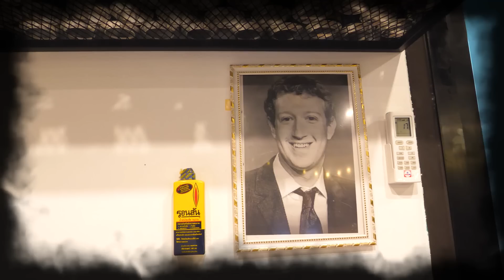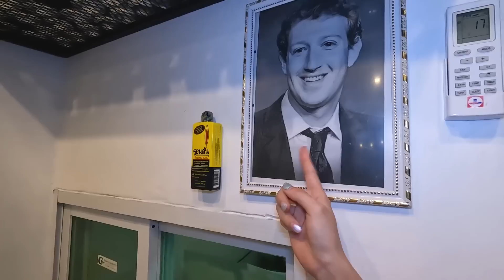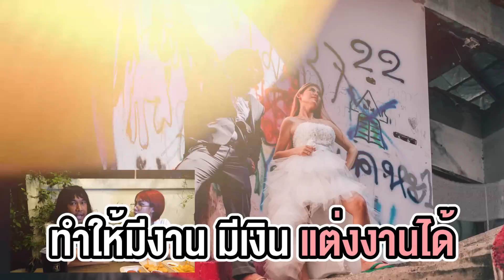บุกหาน้องโจ๊ก iscream | ที่นี่..มีผีไหม?!! | น่าVLOGอ่ะ! EP.6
หรือ Line OA : @Fangko